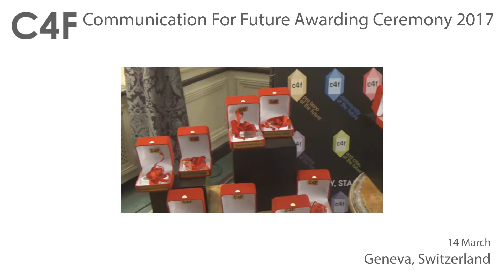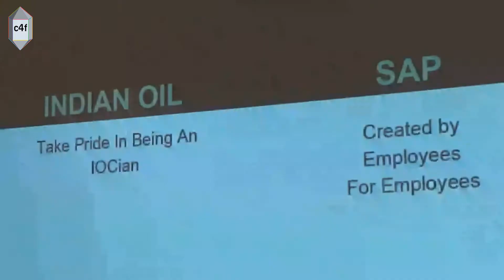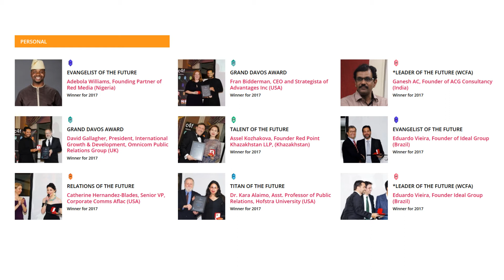C4F Awards 2017 - gala ceremony overview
Gala ceremony of the prestigious annual C4F Awards:
The 7-th edition of the awards was held at Beau-Rivage Hotel, Geneva, Switzerland, on 14 March, 2017!